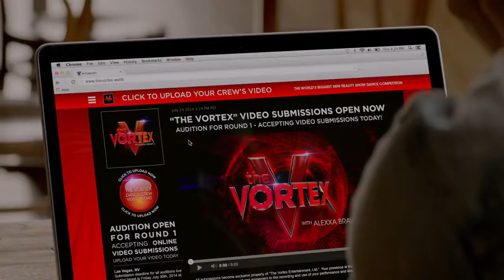Step Up 5 : All In - Movie Trailer (2014)